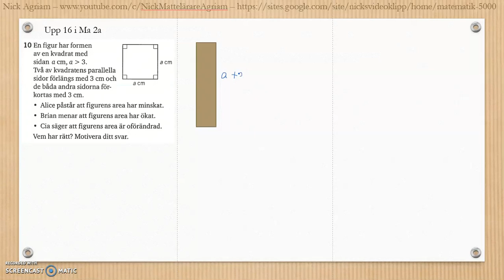Matematik 5000 Ma 2b Kapitel 3 Geometri Blandade övningar 1-3 - 10